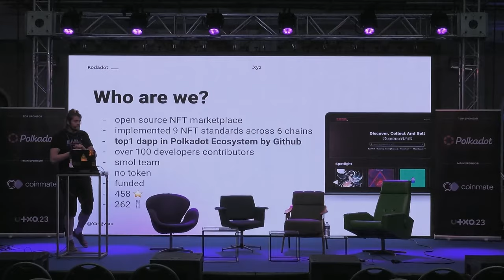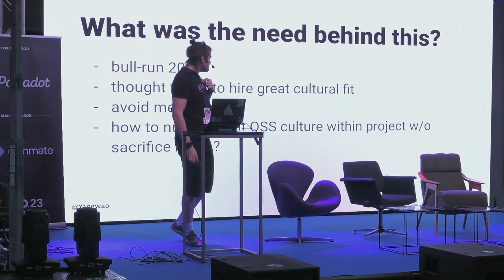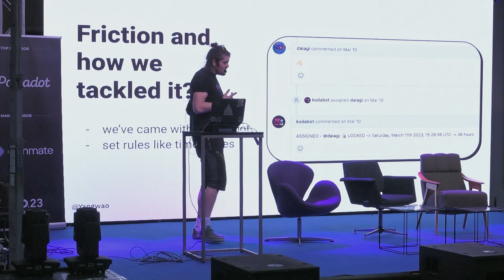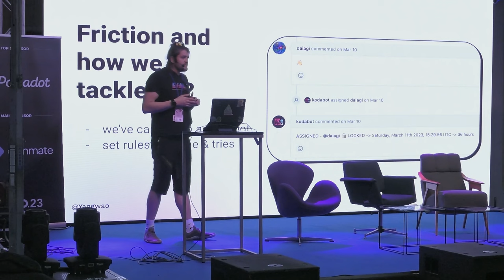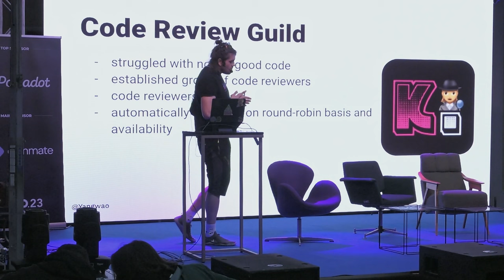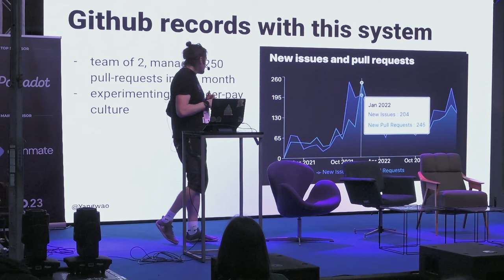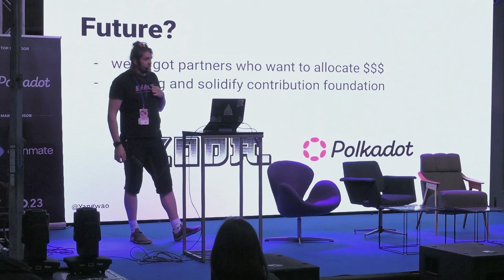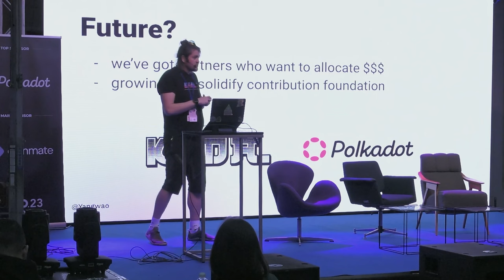Jak rozdistribuovat $450k v open-source projektu a u toho vést Web3 startup | yangwao | UTXO.23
Jak rozdistribuovat $450k v open-source projektu a nezbláznit se z toho? Přidejte se na tento talk, kde prozkoumáme strategie, nástroje a nejlepší praktiky pro efektivní správu rozpočtu a zabezpečení udržitelného růstu open-source projektů, aniž byste přišli o svůj rozum.
Sobota 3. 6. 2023, Gabriel Loci - Praha